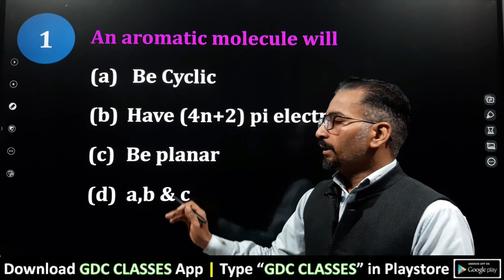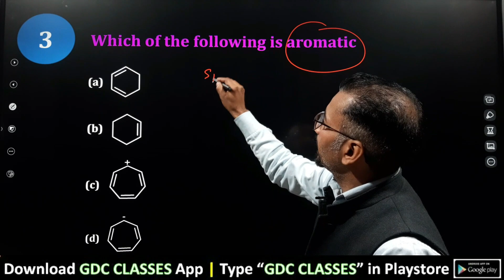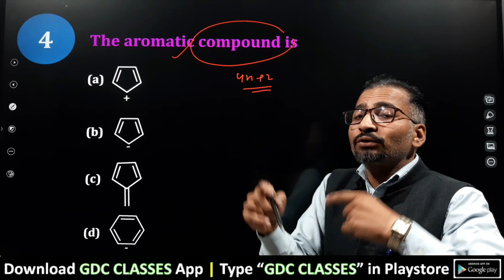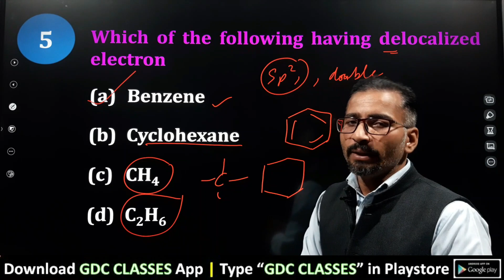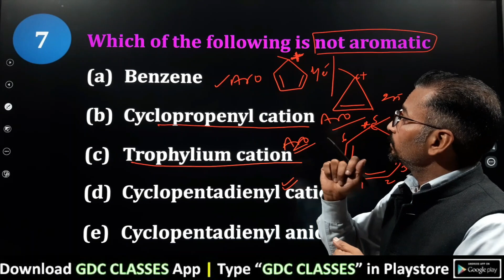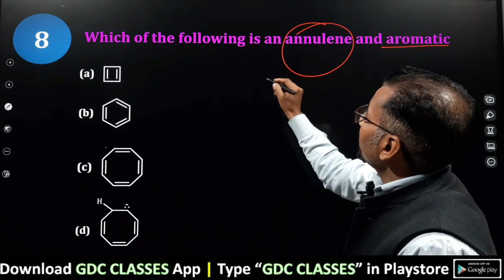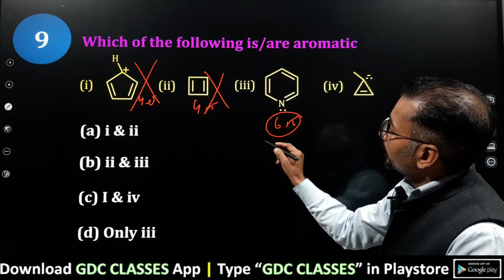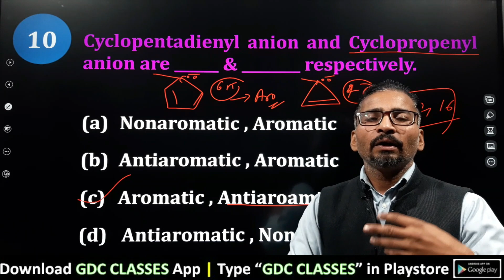CONCEPTS OF HUCKEL'S RULE OF AROMATICITY | MCQs